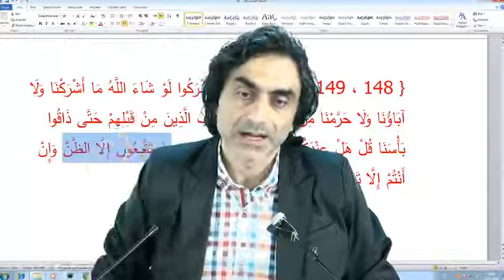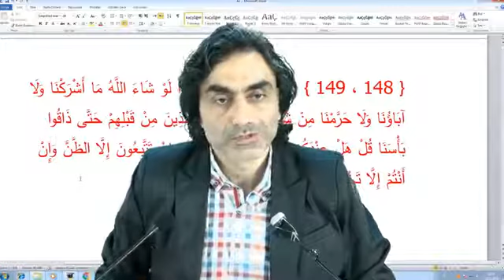Kat’ilik veya zannilik kaynağın yazılı yada sözlü olmasına bağlı değildir! (2.Ders)